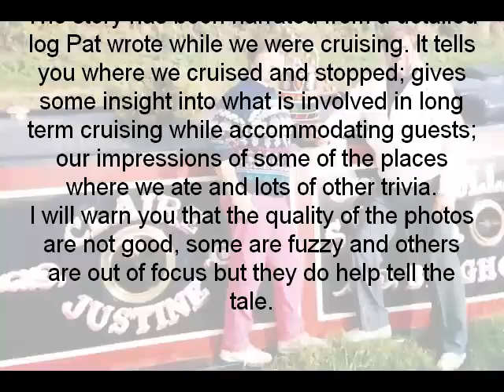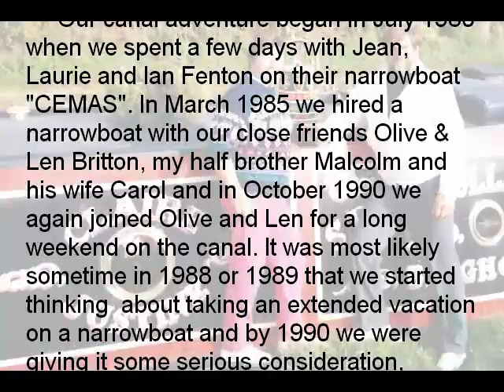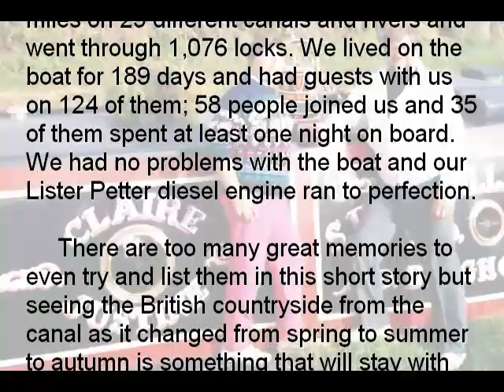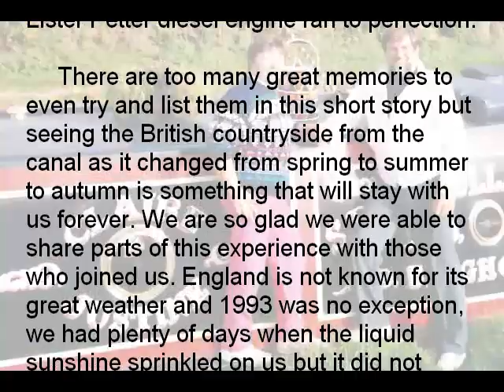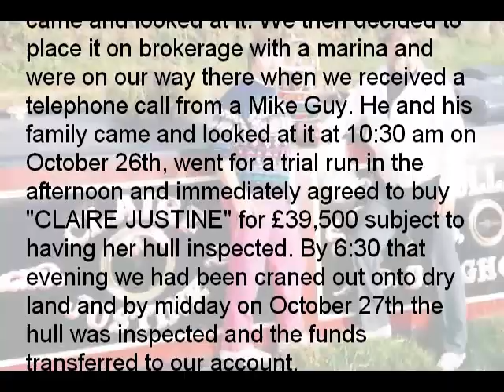Canal~1993: Cruising the UK Waterways (Introduction)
An overview of Pat and John Brinnand's canal adventure in 1993 aboard narrowboat "Claire Justine".